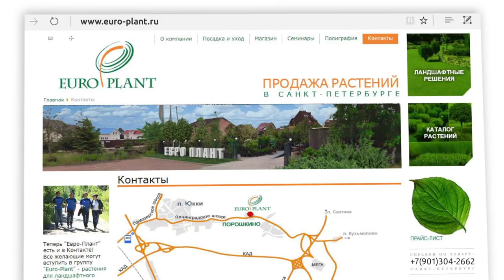Шиповники. Роза собачья.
Шиповники. Роза собачья. Этим сюжетом мы начинаем небольшой мини сериал посвященный шиповникам. Первый рассказ посвящен собачьей розе. Почему так названа? Что предпочитает и как можно использовать? Ответы на эти вопросы в этом сюжете.